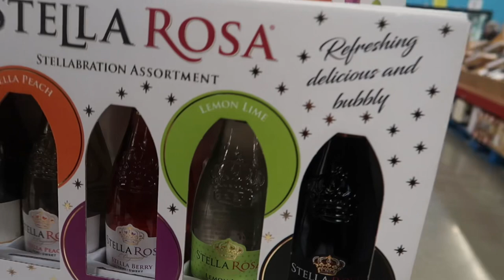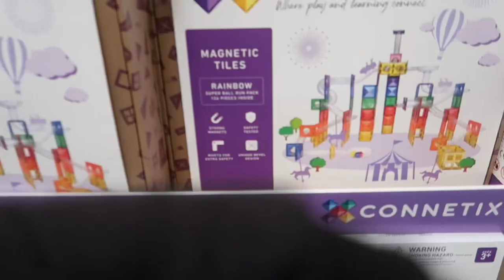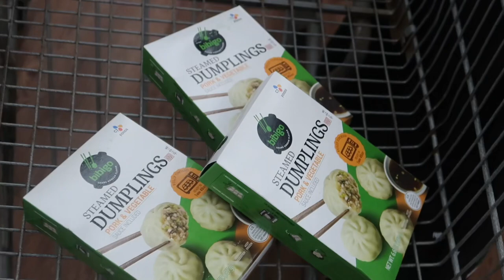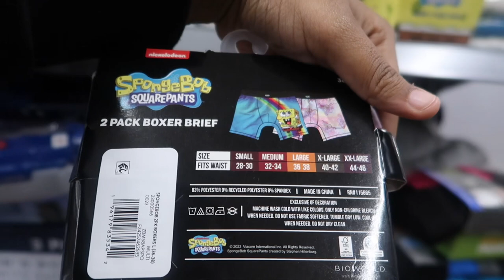VLOGMAS | CHRISTMAS SHOPPING | SAMS + WALMART | A HEADACHE